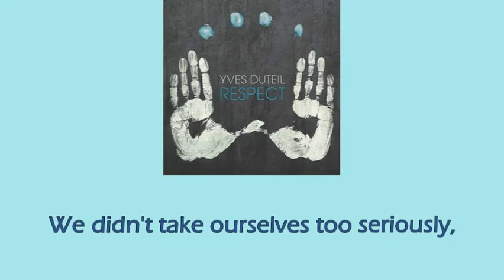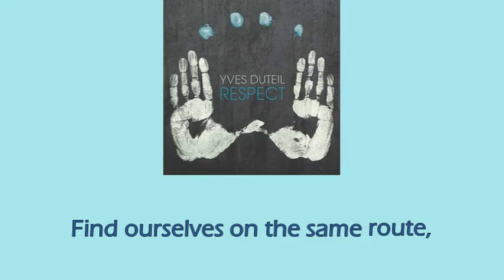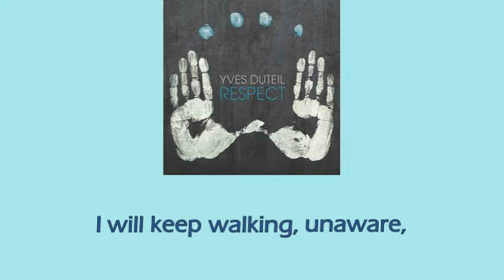Forty Years Later - Yves Duteil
Song by Yves Duteil, French Poet and Song Artist
Original Title in French: Quarante ans plus tard